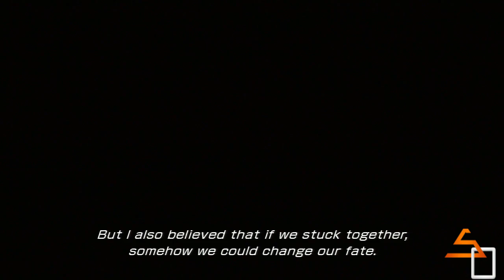Final fantasy 13 Let's Play Part 31-Going For A Ride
it may be just me but it is a bit off hope the next video is fine it
must be on youtube it was fine before i put it up.